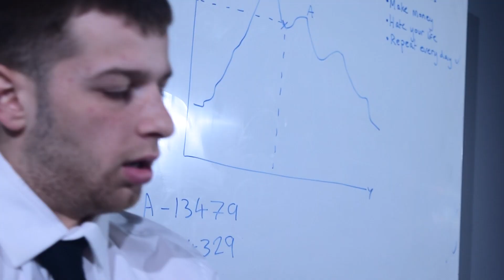Breaking Point - A Short Film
1 Minute, Silent Film